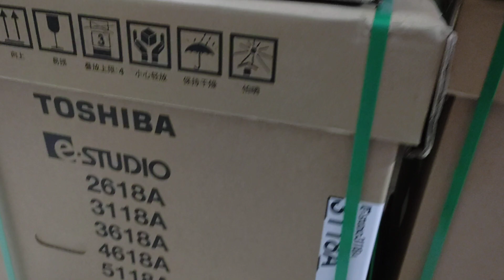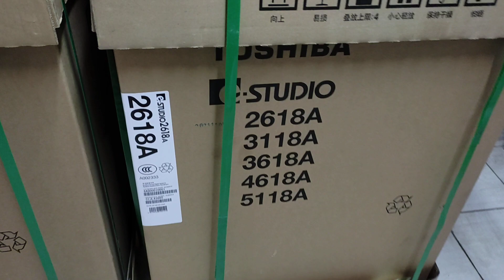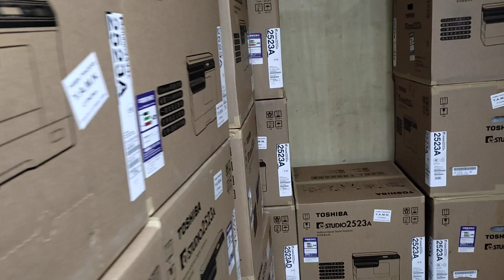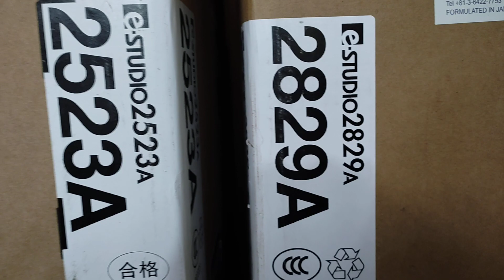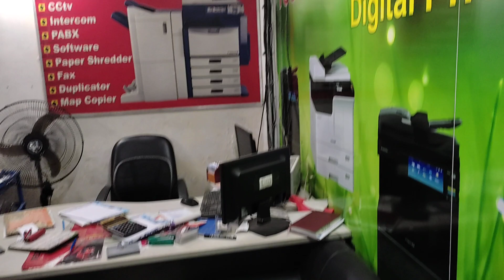Toshiba e-Studio 4618A price in Bangladesh 2021। New universal office equipment 01757550875